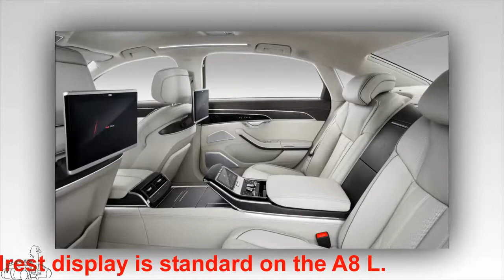Audi A8 2018 - breakthrough in technology | PHANTOM SAGE - OUR LIVES PAST | Car and girl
Audi A8 2018 - breakthrough in technology
Audi A8 2018 has many breakthroughs in modern technology, selling price from 90,600 euros in Germany market.